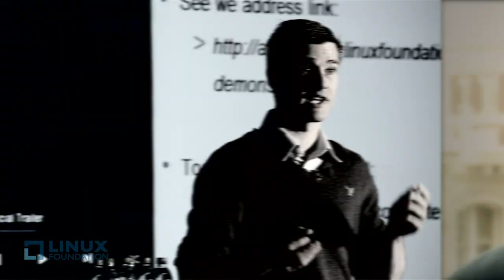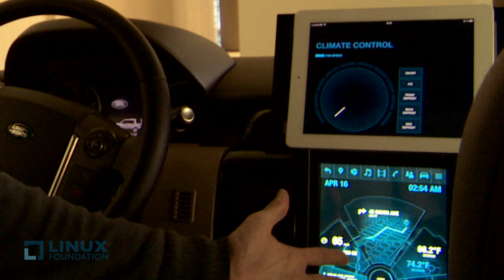You're Invited: Design the Future of Automotive Infotainment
Companies such as Jaguar Land Rover, Toyota, Nissan and more are defining the future of cars with automotive Linux. By using Linux and open source they can crowdsource this effort and collaborate to accelerate technology innovation. They're inviting you to design the future of automotive infotainment with a new contest.

The first place winner as well as the two runners up in each category will receive a tablet computer valued at $450. In addition to that the first place winner will get the opportunity to collaborate with Jaguar Land Rover and Automotive Grade Linux on a proof-of-concept. First place winners and runners up do not have to be present at the announcement on May 28, 2013 to receive their prize.